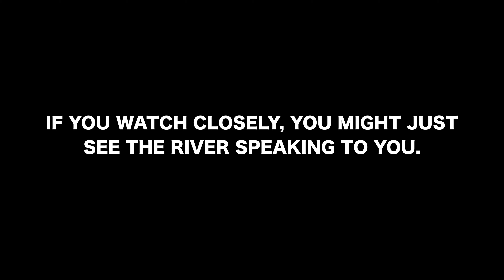THE TALKING RIVER by Windsor Aerial Drone Photography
Watch closely as the river whispers to you.

To view more local video, please like and follow us on You Tube.

We provide aerial photography and videography for Southwestern Ontario.

Content for marketing, social media and more!

Windsor Aerial Drone Photography

Putting Windsor Essex on the Map